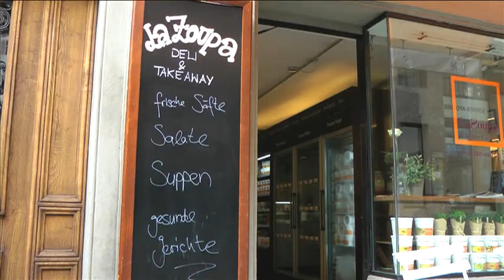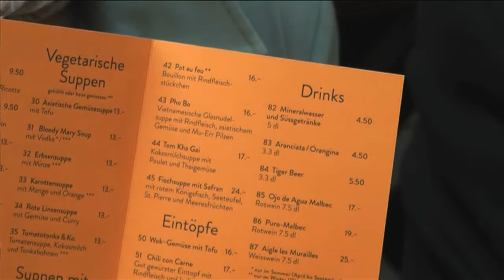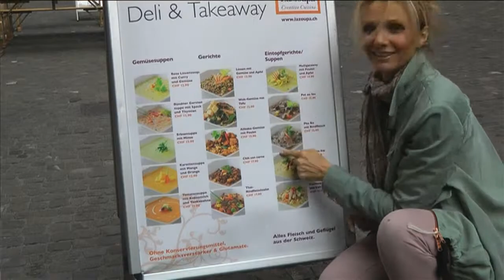Lifestyletipp 147: Gesunde Fertiggerichte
Haben Sie Gäste und keine Zeit zu kochen? Essen Sie mittags im Büro gerne etwas Warmes, das auch noch bekömmlich ist? Luisa Rossi über gesunde Fertiggerichte, die so gut wie im Restaurant schmecken.